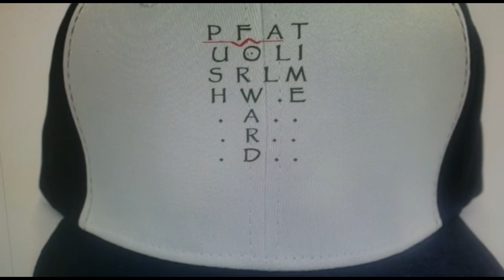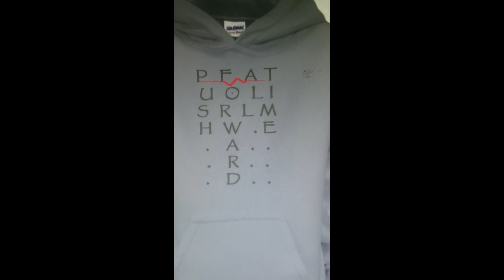PA LOWA-BURE-( OFFICIAL VIDEO)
Follow:@Lowapa on TWITTER